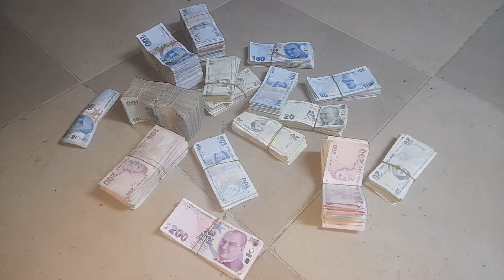Ekonomi Kötüymüş Ülke Batiyormuş YALANLARI